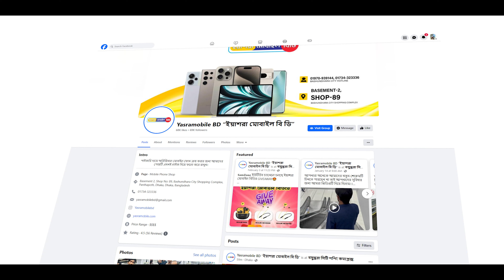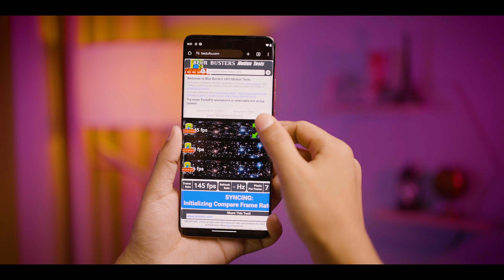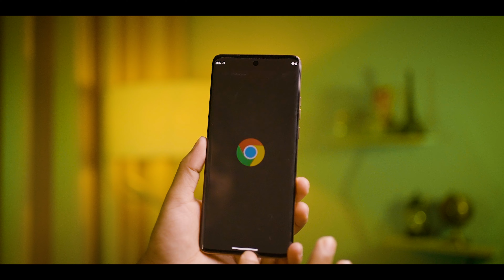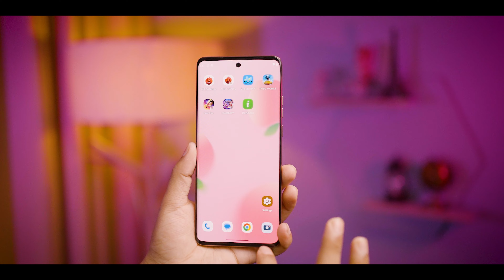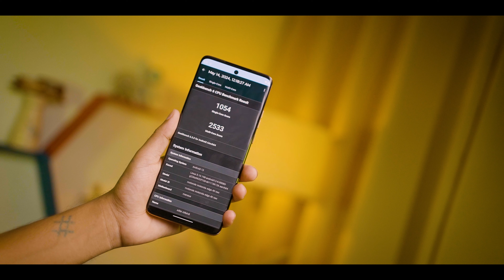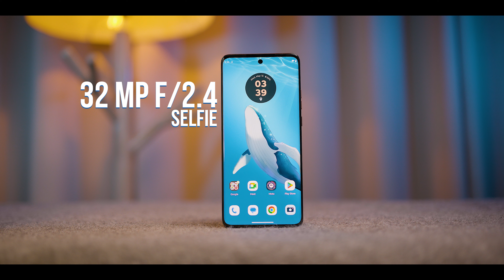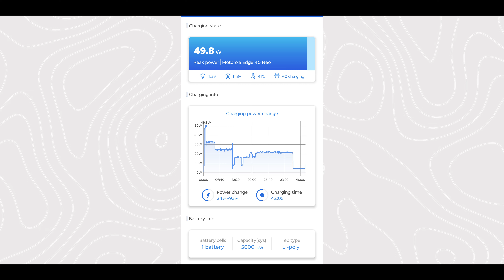Motorola Edge 40 Neo এই ফোনটাই কি তাহলে ভ্যালু ফর মানি ডিল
Looking for a flagship experience without the flagship price? The Moto Edge 40 Neo might be your answer. This video dives deep into everything you need to know: stunning 144Hz POLED display, powerful 5G performance, versatile camera system, and a massive 5000mAh battery with super-fast charging. Is it the perfect mid-range phone? Watch to find out!

Motorola Moto Edge 40 Neo Price in bangladesh
8/128GB = 30,990 Taka
12/256GB = 35,490 Taka

Address:-
Basement 𝟐 , Shop No 𝟖𝟗
Bashundhara City Shopping Complex, Dhaka, Bangladesh

𝗛𝗲𝗹𝗽𝗹𝗶𝗻𝗲: [10am - 9pm] [মঙ্গলবার সাপ্তাহিক বন্ধ]